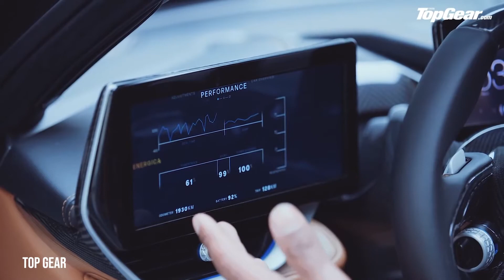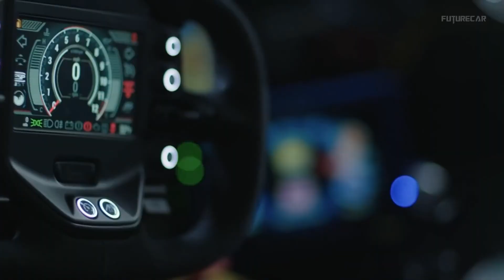Top 15 Most Expensive Cars In The World 2021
Top 15 Most Expensive Cars In The World 2021 is a complete list of the most expensive cars from 2021and beyond. With the most expensive car still being the Rolls Royce Boat Tail, closely trailed by the Bugatti La Voiture Noire, the Bugatti Centodieci, the Bugatti Divo and the Bugatti Chiron Super Sport 300+ on 5th place. If it wasn´t for Rolls Royce the Top 5 of the list would only consist of Bugatti since the 6th and 7th place on our list are technically a tied 6th place with the Lamborghini Sian and the Bugatti Chiron Pur Sport. Other than that it´s no earlier than the 8th place with the Pagani Huayra Roadster BC and the Aston Martin Valkyrie on 9th that our list of the most expensive cars in the world gets a bit of variety. On the 10th place however we have a familiar brand again. You guessed it. Another Bugatti. This time it´s the Bugatti Bolide. That is the reason why we made this the TOP 15 most expensive cars. Otherwise this would a list mostly consisting of Bugatti´s most expensive cars. The rest of the list at least holds names like the Aston Martin Victor, the Mercedes-AMG Project One, the Pininfarina Battista, the Bentley Bacalar and the McLaren Elva.

TIMESTAMPS so you can find what you liked the most:
00:00 - Welcome and thank you for tuning in!
00:26 - McLaren Elva
00:59 - Bentley Bacalar
01:34 - Pininfarina Battista
02:24 - Mercedes-AMG Project One
03:11 - Aston Martin Victor
03:35 - Bugatti Bolide
04:00 - Aston Martin Valkyrie
04:45 - Pagani Huayra Roadster BC
05:36 - Bugatti Chiron Pur Sport
06:18 - Lamborghini Sian
06:49 - Bugatti Chiron Super Sport 300+
07:46 - Bugatti Divo
08:40 - Bugatti Centodieci
09:27 - Bugatti La Voiture Noire
10:22 - Rolls Royce Boat Tail
10:57 - THANK YOU FOR WATCHING!